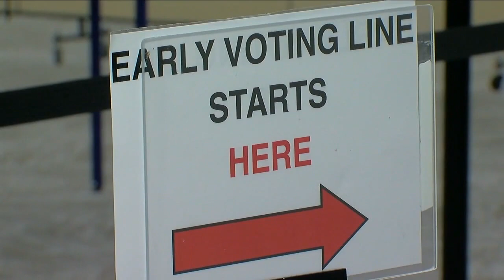WCPO 9 Cincinnati Latest Headlines | April 13, 1pm